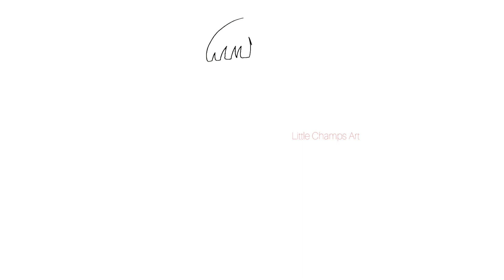How to draw and color Eras tour Taylor swift | Easy step-by-step drawing | Little Champs Art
Watch follow along videos in my channel

These fun drawing lessons will teach you how to draw step-by-step! You'll find drawing tutorials for every skill level, from beginner to Intermediate.